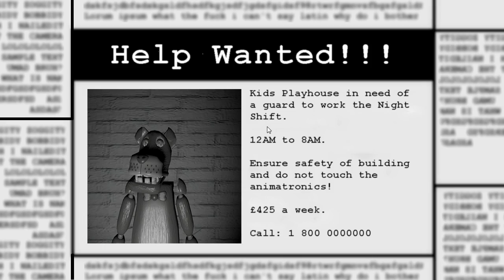TNS Iggy s Funhouse Tech Demo 2015